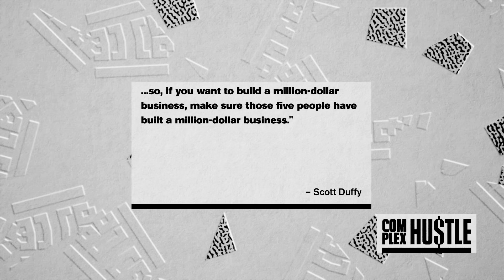This One Thing Predicts If You'll Be A Millionaire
Making money is easy, so long as you surround yourself with the right squad.